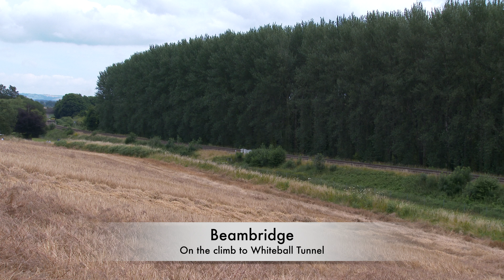Double heading on the Golden Hind over the Devon banks with 70000 Britannia & 34046 Braunton + MORE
This video features the double heading of 70000 Britannia and 34046 Braunton hauling the Golden Hind over the South Devon banks.

With the current heatwave on-going and this being the 13th July I wasn't expecting that steam locomotives would be operating but using my trusted contact I was informed that Network Rail were not banning steam locos on the network.

However, apart from an unwelcome appearance of an IET on the first climb and generally more lineside vegetation than was expected I was very pleased with the day's outcomes and hope you enjoy these epic sights and sounds too.

Also included are bonus videos featuring a Class 50 on the Cumbrian Mountaineer and a Pannier Tank no. 6430 on the South Devon Railway.